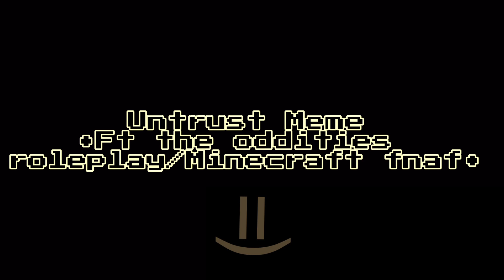Untrust meme ~{Ft. the oddities/Minecraft fnaf}~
All music does not belong to me.

Editing programs for this video:

KineMaster(Premium)

IbisPaint x: For the thumbnail

Yes circus baby will still be in my videos :D